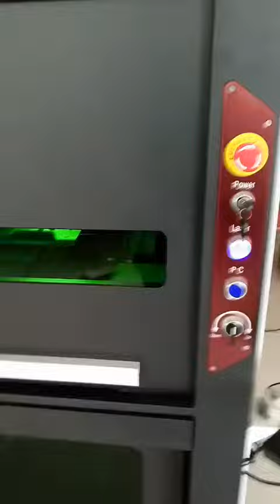Electric Working Table and Rotary Laser marking, OV Laser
This is Lucy from Wuhan Optic Valley Laser Equipment Co.,Ltd, we are a professional manufacturer for laser equipment for over 18 years.
And our products have been certified by CE, FDA and ISO. The machines sold worldwide have received quite high praises from our customer with its excellent quality and stable performance.